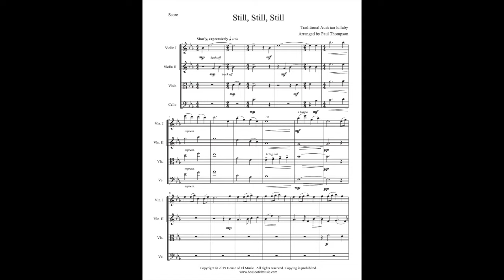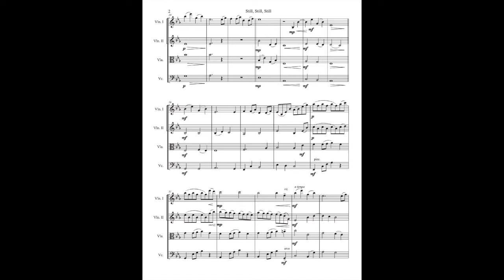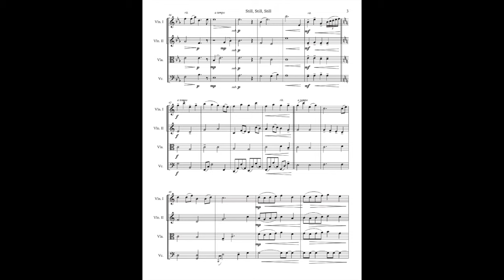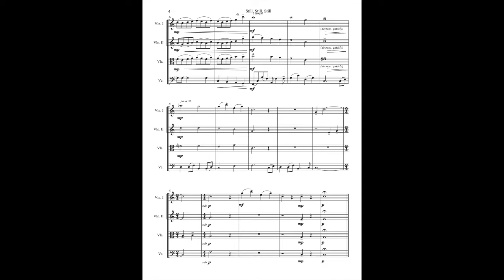Still Still Still String Quartet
My arrangement of this carol for string quartet.